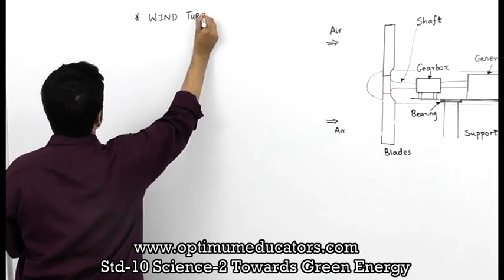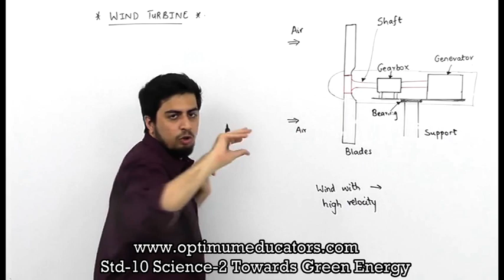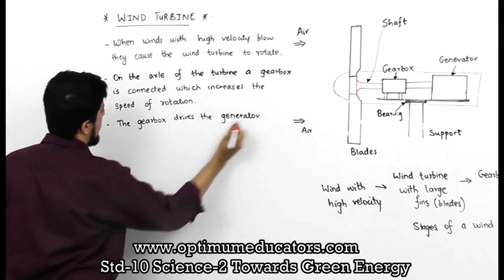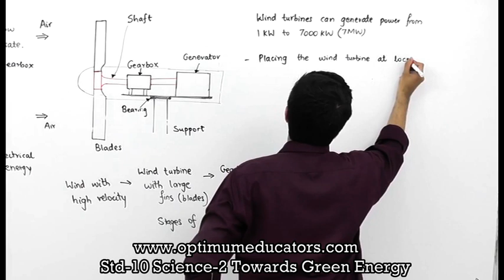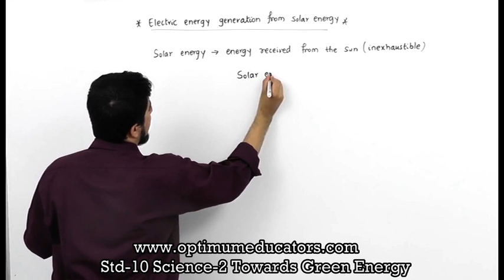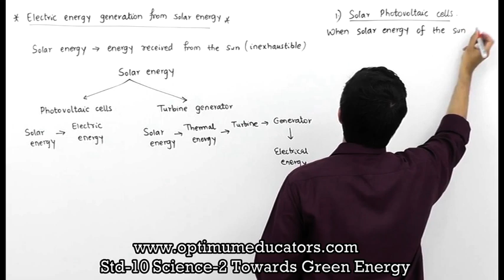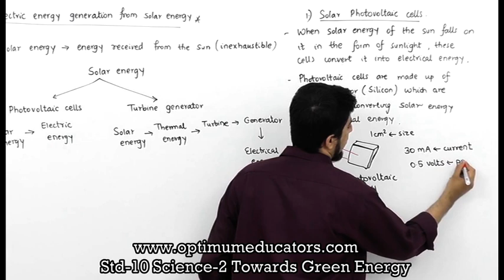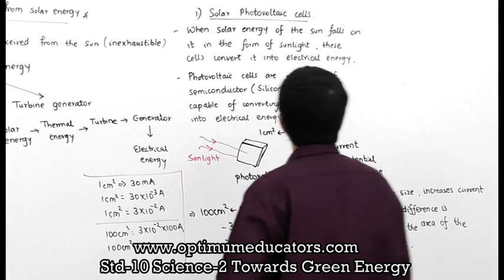STD 10 | SCIENCE 2 | TOWARDS GREEN ENERGY PART-6 | MAHARASHTRA BOARD | NEW SYLLABUS FULL CHAPTER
STD 10 | SCIENCE 2 | TOWARDS GREEN ENERGY PART-7 COMING SOON